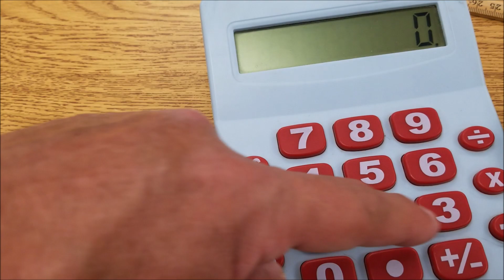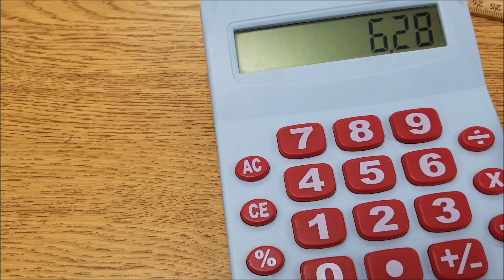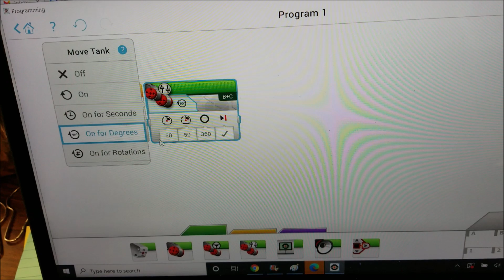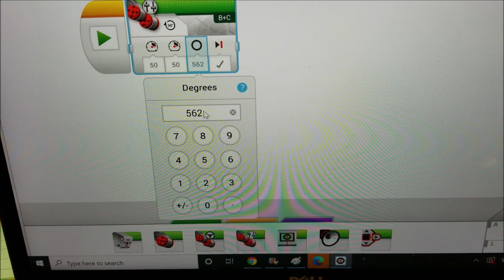What's Better? Time, Rotations, Or Degrees?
Hey guys!!!  When you're programming your EV3, Spike Prime, or Inventor Robot, you have the option of time, rotations, or degrees for an action like forwards, backwards, or turns. Which one is better? In today's video, I hope to shed some light on the difference between the 3 and give you some insights on how each one is used. Hope you enjoy!!!

LEGO Spike Prime Kit Link on Amazon
LEGO Inventor Kit Link on Amazon